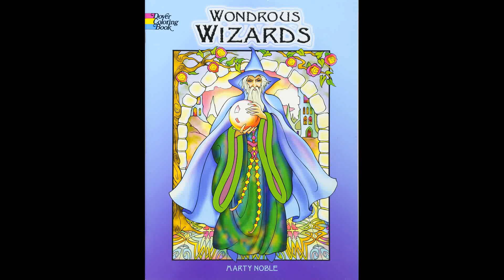Garden Magic. Part 2 Coloring in 'Wondrous Wizards'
Soucolor 180-Color Artist Colored Pencils Set (Amazon USA with discount coupon right now)
Wondrous Wizards Coloring Book (Dover Coloring Books) by Marty Noble (Amazon USA) (Amazon UK)